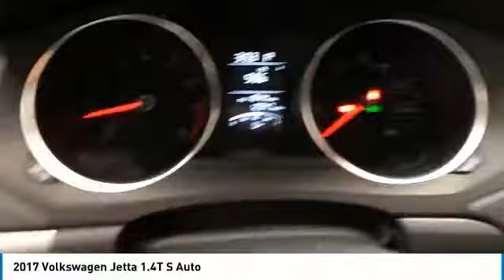2017 Volkswagen Jetta Lubbock Texas B1392A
2017 Volkswagen Jetta 1.4T S Auto

1210 19th St.